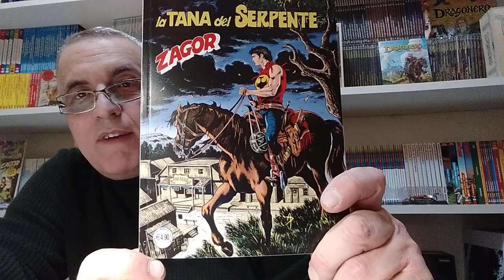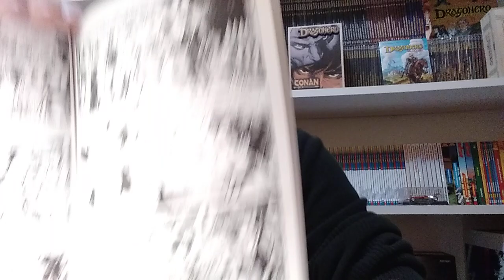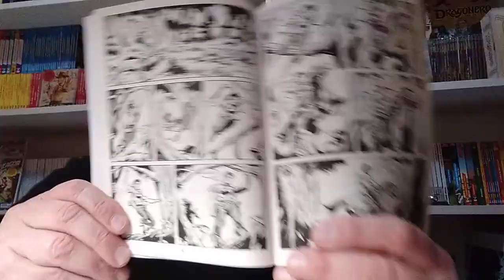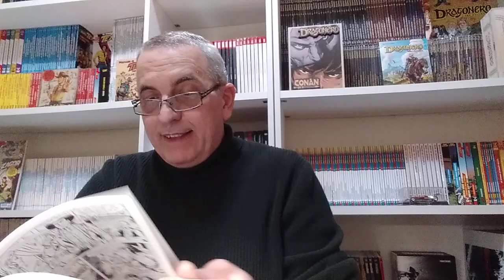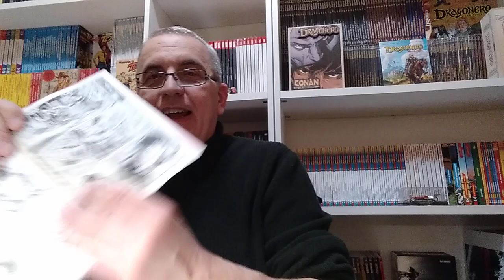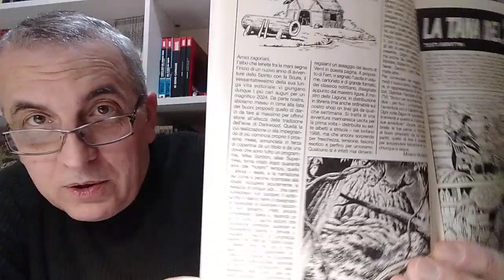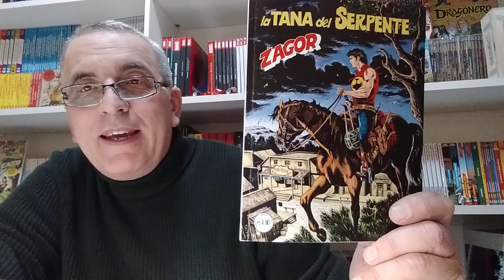Zagor - La tana del serpente- n. 753